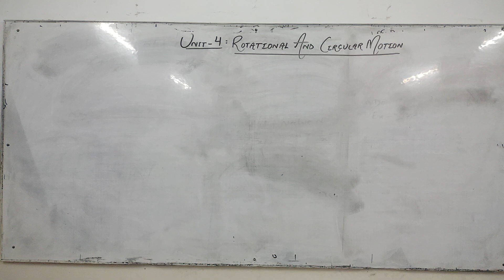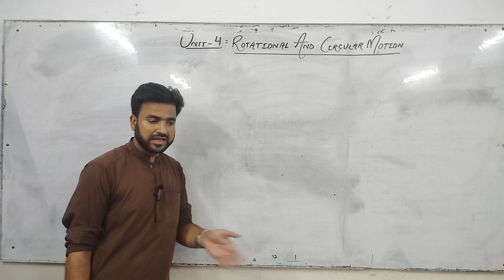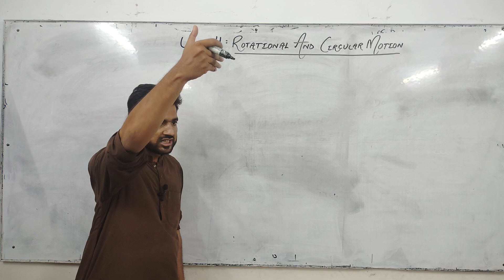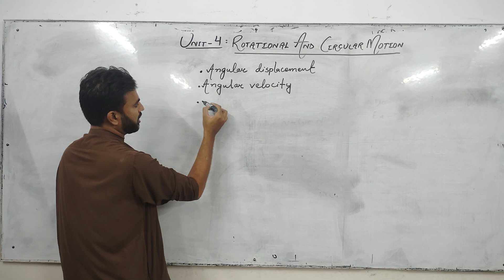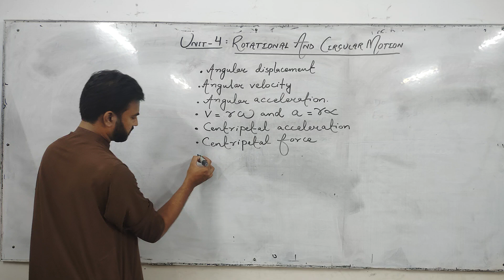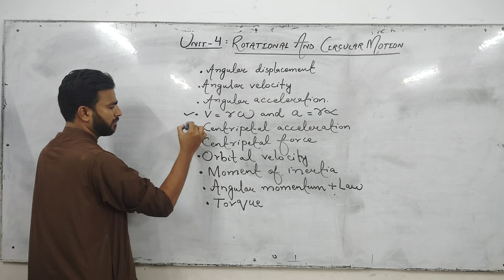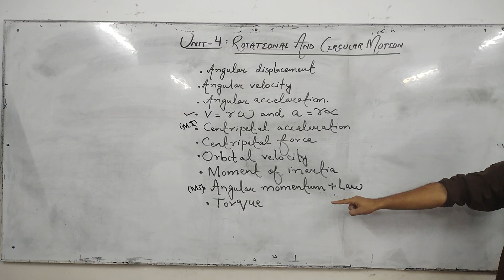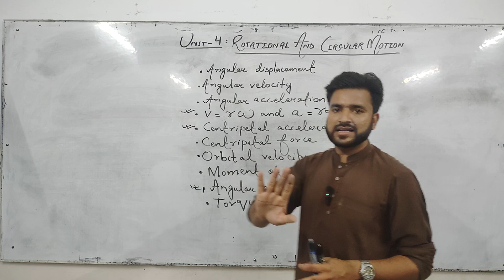Class 1|Unit 4:Rotation and Circular Motion| "Chapter Introduction" XI Physics New Book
The_Masters'_Coaching_Centre